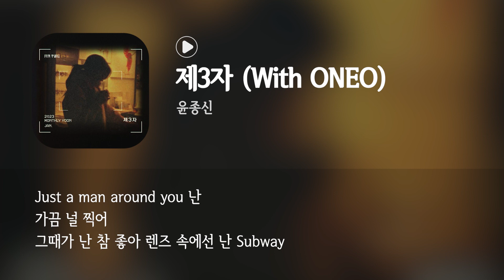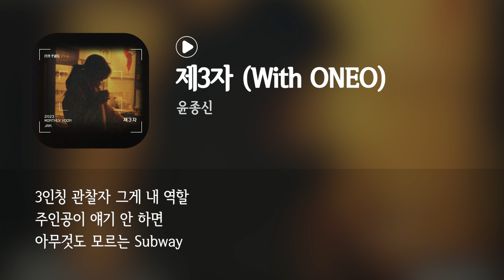윤종신 - 제3자 (With ONEO) / 가사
있는 듯 없는 듯 항상 니 곁에
마치 버스 손잡이처럼
손을 뻗을 거리에 난

Just a man around you 난
가끔 널 찍어
그때가 난 참 좋아
렌즈 속에선 난 Subway

내 앞에 넌 세상 편하다
가끔은 없는 사람인 줄
속 맘을 막 털어놓네
제3자 입장에서 내 생각 묻네

나는 제3자 너의 제3자
너의 작품 절대 들어갈 순 없는 걸
나는 관찰자 너를 보는 시점만
너의 이야길 보는 독자일 뿐
그래도 난 이 줄거리가 재밌어

오늘 첫 페이지엔 니가 참 예뻐
얘기 속에 들어가고파
하지만 나는 멈춘 Subway

그래도 난 이 후속편이 기대돼

3인칭 관찰자 그게 내 역할
주인공이 얘기 안 하면
아무것도 모르는 Subway